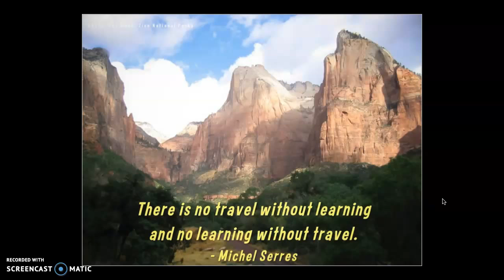Pole Pole in East Africa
Slowly slowly on safari and gorilla trek in East Africa. Photos by John Heisel and Elizabeth O'Neill. August 2016.

Instructional Purpose - This video was created to inspire students in the Online Instructor Certification course to travel.  "There is no travel without learning and no learning without travel." (Michael Serres)

This slideshow aligns with the theme of transformation and is an example of experiential education. Further, the main takeaway I want you to have is the amazement and wonder of Africa! Experience it while you still can as many animals in the Serengeti National Park and Mountain Gorillas throughout Africa are endangered.